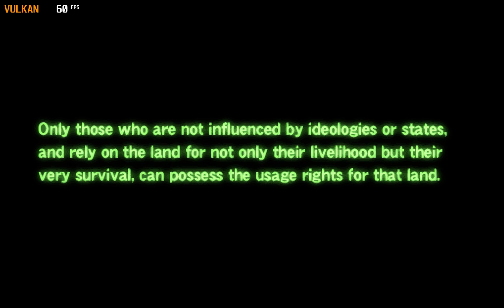Ghost In The Shell: Stand Alone Complex | PPSSPP ( 2021)| 4K PSP PC Emulation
i9 9900K , RTX 3080 ( OC ) ,2160P

Vulkan
InternalResolution = 10
AnisotropyLevel = 16
TexScalingLevel = 5
SplineBezierQuality = 2
HardwareTessellation = True
TextureShader = None